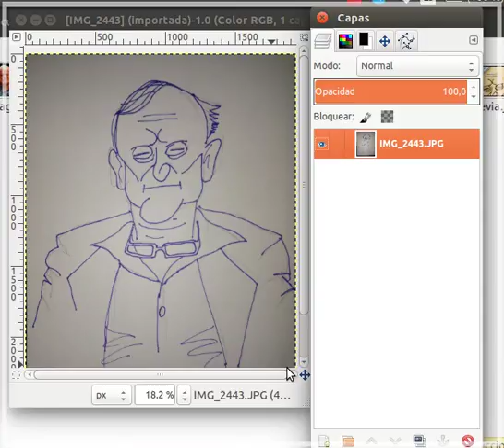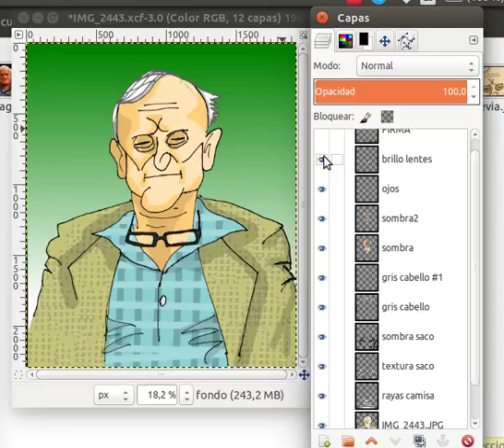Proceso caricatura Fruto Vivas